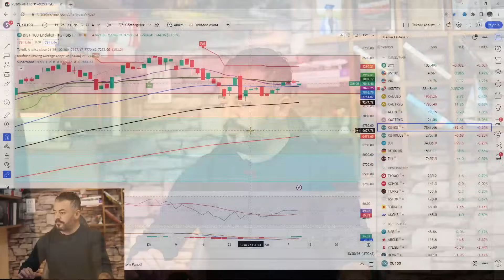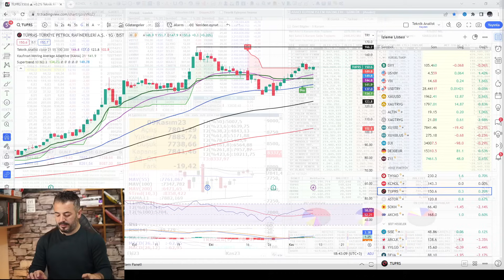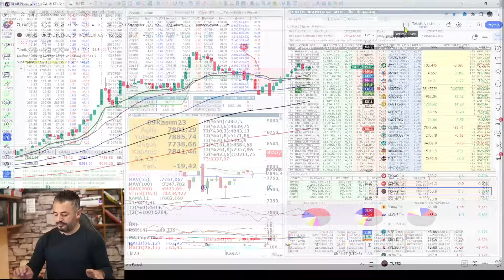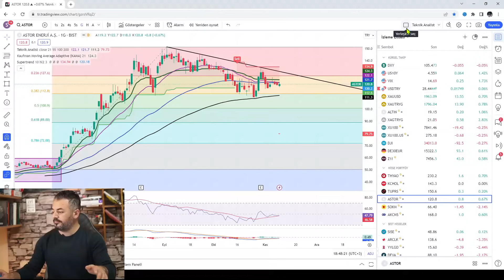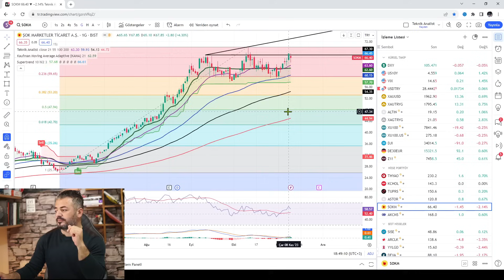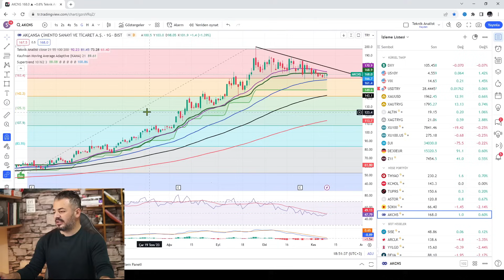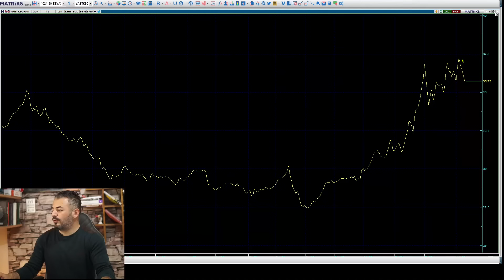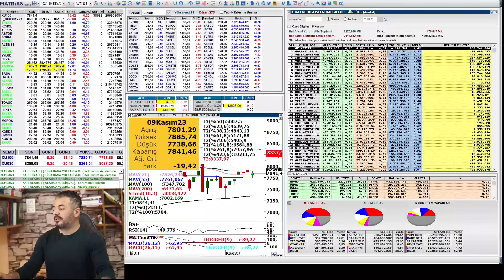HER HABERDE, YENİ BİR SİLKELEME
VİDEO BÖLÜMLERİ :

00:00 BORSA

08:29 THYAO

11:38 KCHOL

13:22 TÜPRAŞ

16:30 ASTOR

20:26 ŞOK MARKET

22:23 AKÇANSA

24:29 PARA GİRİŞ - ÇIKIŞLARI

26:54 VADELİ İŞLEMLER

27:29 ALTIN SERTİFİKASI

Haftanın dördüncü işlem günü sonunda yaptığımız borsa analizi videomuz. Hepinize iyi seyirler dilerim.